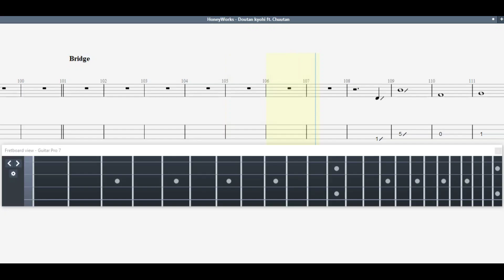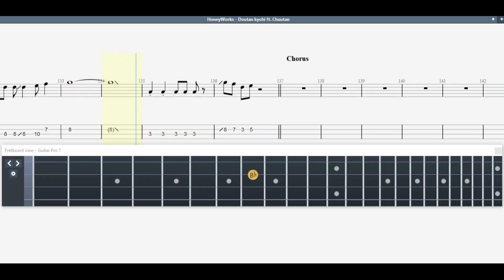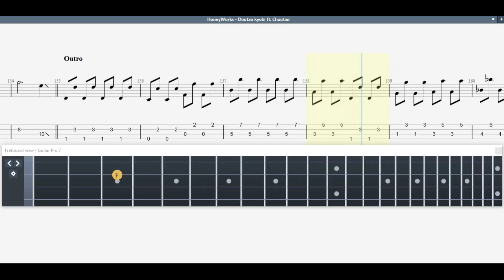HoneyWorks - Doutan Kyohi ft. Chuutan (CV : Saori Hayami), Bass Tab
HoneyWorks - Doutan Kyohi feat. Chuutan (CV: Saori Hayami)
guitar pro 7 & guitar pro 5 - (E A D G)

Bass Cover Tutorial
ベースカバー